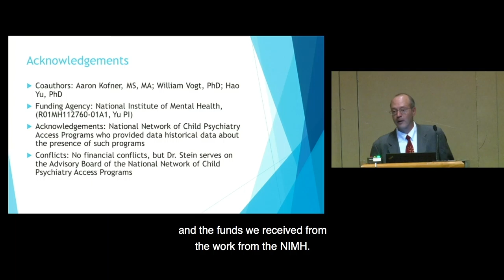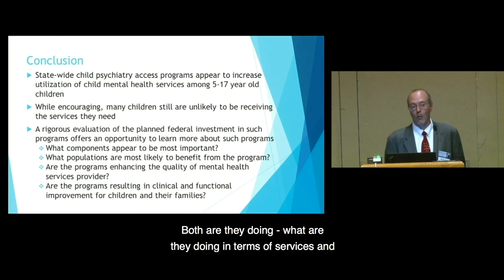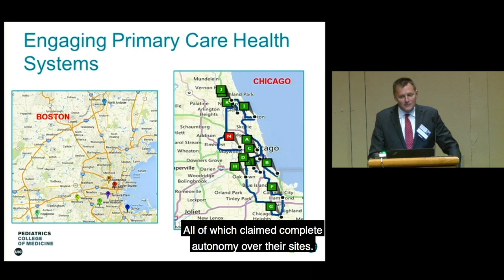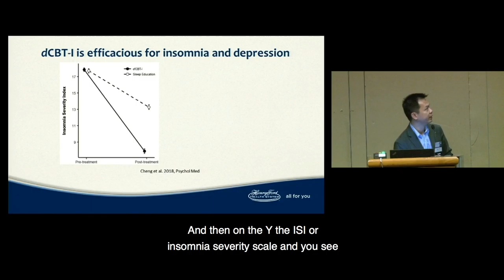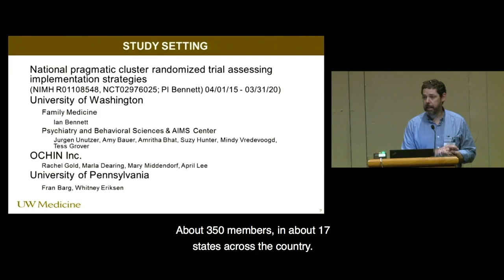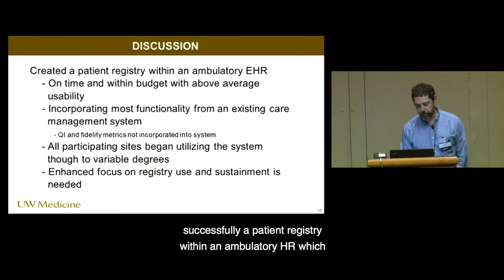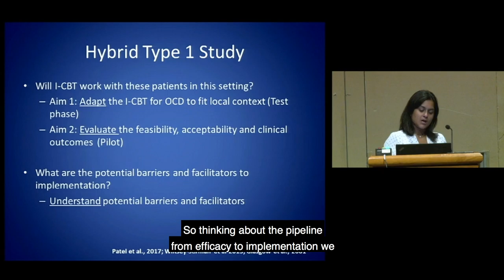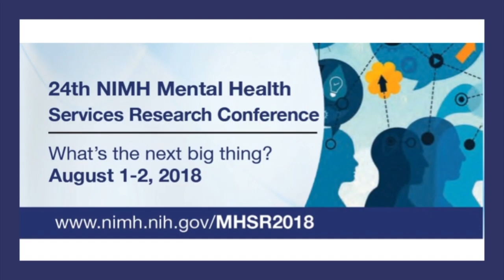Panel 10: Technology -- MHSR 2018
24th NIMH Mental Health Services Research Conference
August 1, 2018―August 2, 2018, North Bethesda, MD

NIMH Services Research and Clinical Epidemiology Branch
In August 2018, the Services Research and Clinical Epidemiology Branch, part of the NIMH Division of Services and Intervention Research (DSIR), hosted the 24th NIMH Mental Health Services Research (MHSR) Conference. The MHSR is one of the nation’s premier mental health services research conferences and promotes areas of high priority for services research and identifies opportunities that have the potential for significant impact on the health and well-being of people with mental disorders.

Panel 10: Technology

Chair: Gretchen Navidi, B.A., Division of Services and Intervention Research, NIMH

Child Mental Health Telephone Consultation in Primary Care: Does It Improve Mental Health Care for Children?
Bradley Stein, M.D., Ph.D., M.P.H., RAND Corporation

A Randomized Controlled Trial of a Population-Based Approach to Prevent Adolescent Depressive Episodes in Primary Care using a Technology-Based Behavioral Vaccine (PATH Study): 12 Month Outcomes
Benjamin Van Voorhees, M.D., M.P.H., University of Illinois College of Medicine

Development of an Electronic Health Record Registry Tool to Support Implementation of Collaborative Care for Perinatal Depression
Ian Bennett, M.D., Ph.D., University of Washington

Preventing Incident Depression in those with Insomnia: The Role of Digital Cognitive Behavioral Therapy
Philip Cheng, Ph.D., Henry Ford Health System

Adaptation and Implementation of Internet Based ICBT for Obsessive Compulsive Disorder: Sweden to New York
Sapana Patel, Ph.D., The New York State Psychiatric Institute and Columbia University